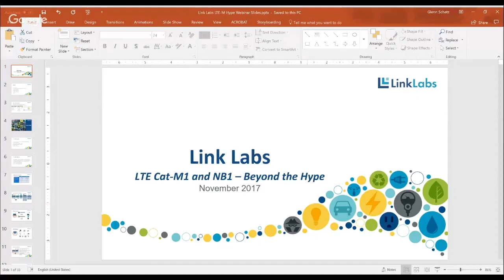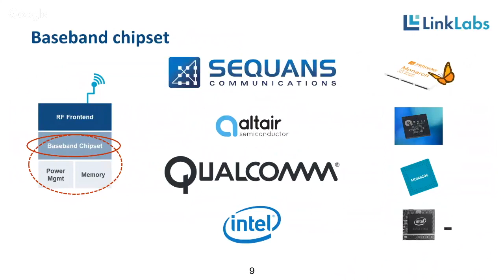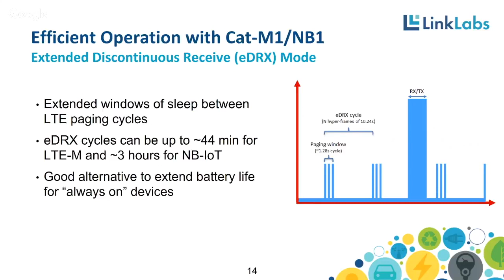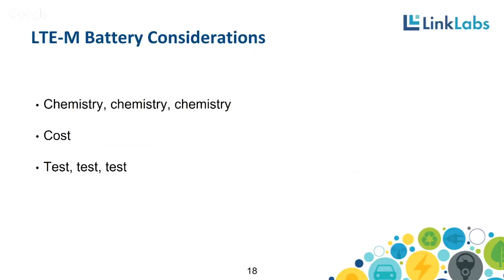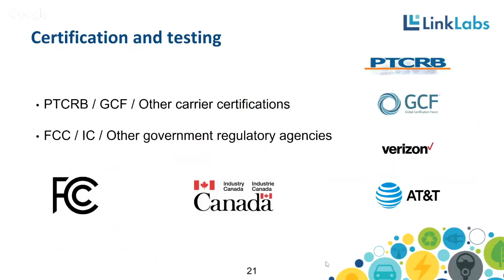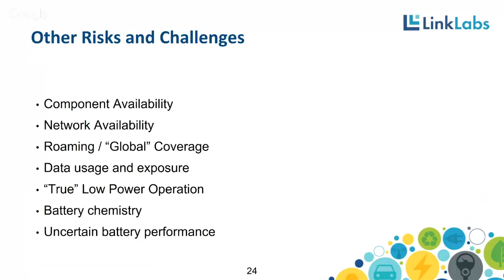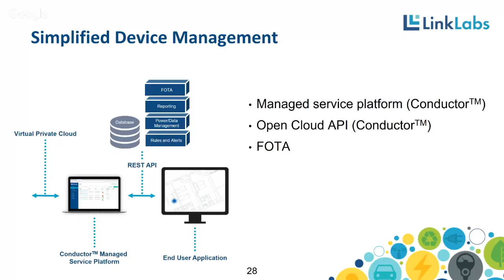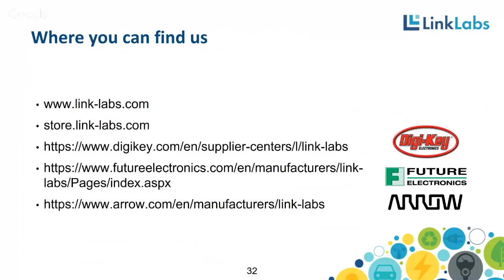LTE Cat-M and NB-IOT Hype Webinar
Join us as Link Labs VP of Business Development and Cellular IoT Product Director, Glenn Schatz, discusses common misconceptions about LTE Cat-M1 and Cat-NB1 (NB-IoT), as well as how business and product leaders can use these transformative technologies to deliver value to their customers, while avoiding some of the pitfalls companies face when embarking on this journey.

In this Webinar we will cover:

What are the key features and benefits of LTE Cat-M1 and NB-IoT?
What is the state of devices and network availability today?
How do the various low-power modes work (PSM, eDRX, and vendor-specific), and how can they be used in my application?
What are some of the risks and challenges of developing a product with one of these technologies?
How much do these devices cost? What do the data plans look like?
What is in store for the future with 2G and 3G sunsets (both CDMA and GSM) and the emergence of 5G?